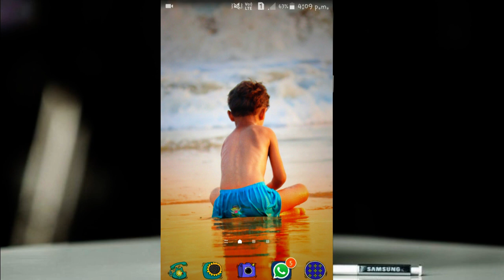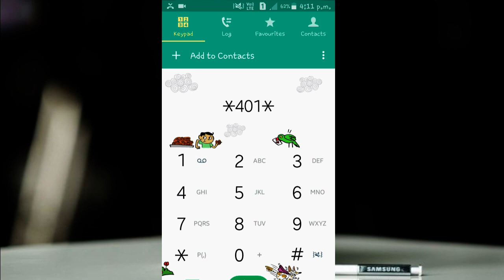*401 अगर आपके पास भी JIO है तो यह Code जरुर Use करें फिर देखो मज़ा | Best Trick For Jio 2018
*401 अगर आपके पास भी JIO है तो यह Code जरुर Use करें फिर देखो मज़ा | Best Trick For Jio 2018
Jio Trick 2018
JIO UPDATES 2018

PADMAVATI 2018 HINDI FULL MOVIE DOWNLOAD ONLINE TAMILROCKERS FREE
PADMAVATI 2018 HINDI 850MB FULL MOVIE HOT SEX
PADMAVATI 2018 HINDI 850MB FULL MOVIE MOVIESCOUNTER
PADMAVATI 2018 HINDI FULL MOVIE ONLINE DOWNLOAD FILMY-WAP
PADMAVATI 2018 HINDI 850MB FULL MOVIE ONLINE WATCH FREE
PADMAVATI 2018 HINDI FULL MOVIE ONLINE DOWNLOAD WAP
PADMAVATI TORRENT 2018 HINDI FULL MOVIE ONLINE DOWNLOAD
PADMAVATI 2018 HINDI FULL MOVIE 850MB MP4 DOWNLOAD KICKASS TORRENT
PADMAVATI 2018 HINDI FULL MOVIE 850MB THE PIRATEBAY
PADMAVATI 2018 HINDI FULL MOVIE 850MB HINDI DUBBED MOVIE LINKS 4U
PADMAVATI 2018 HINDI FULL MOVIE 850MB WORLD4UFREE
PADMAVATI 2018 HINDI FULL MOVIE 850MB ONLINE
PADMAVATI 2018 HINDI FULL MOVIE 850MB TORRENT
PADMAVATI 2018 HINDI FULL MOVIE 850MB DVDSCR
PADMAVATI 2018 HINDI FULL MOVIE 850MB WATCH ONLINE FREE
PADMAVATI 2018 HINDI FULL HD MOVIE DOWNLOAD
PADMAVATI 2018 HINDI MOVIE DOWNLOAD
PADMAVATI 2018 HINDI FULL MOVIE ONLINE DOWNLOAD 720
PADMAVATI 2018 HINDI FULL MOVIE 850MB HD
PADMAVATI 2018 HINDI FULL MOVIE 850MB FILMYWAP
KHATRIMAZA PADMAVATI 2018 HINDI 2018 HINDI FULL MOVIE WATCH ONLINE
PADMAVATI 2018 HINDI FULL MOVIE 850MB 2018

PADMAVAT 2018 HINDI MOVIE BY GENYOUTUBE
PADMAVAT full hd movie (2018) download
PADMAVAT movie (2018) download hd
PADMAVAT full movie hd (2018) torrent download
PADMAVAT 2018 HINDI MOVIE BY GENYOUTUBE DOWNLOAD
PADMAVAT 2018 HINDI MOVIE BY GENYOUTUBE - DOWNLOAD YOUTUBE VIDEOS
PADMAVAT 2018 HINDI MOVIE BY GENYOUTUBE UNBLOCKED MINECRAFT
PADMAVAT 2018 HINDI MOVIE DOWNLOAD FILMYWAP BOLLYWOOD
PADMAVAT HINDI 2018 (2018) full movie download 720p
PADMAVAT 2018 HINDI MOVIE DOWNLOAD FILMYWAP BOLLYWOOD MOVIES
PADMAVAT HINDI 2018 full hd movie (2018) download

PADMAVAT HINDI 720P 550MB FULL MOVIE WATCH ONLINE FREE
PADMAVAT HINDI 720P 550MB FULL HD MOVIE DOWNLOAD
PADMAVAT HINDI 720P 550MB MOVIE DOWNLOAD
FILMYWAP 2018O
PADMAVAT HINDI MOVIE 550MB DOWNLOAD FREE
DOWNLOAD PADMAVAT HINDI MOVIE 550MB
PADMAVAT HINDI ALL MOVIE DOWNLOAD
KHATRIMAZA PADMAVAT HINDI 720P 550MB FULL MOVIE WATCH ONLINE
PADMAVAT HINDI 720P 550MB FULL MOVIE 2018
PADMAVAT HINDI 720P 550MB REVIEW
PADMAVAT HINDI 720P 550MB FULL MOVIE DOWNLOAD